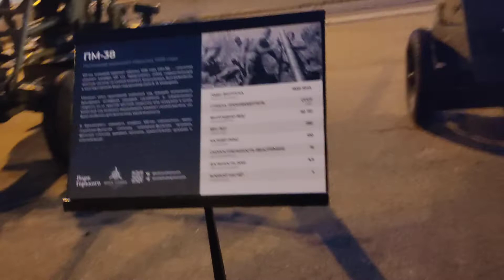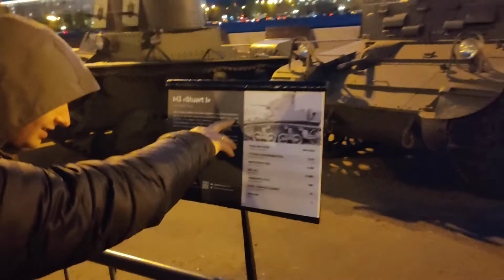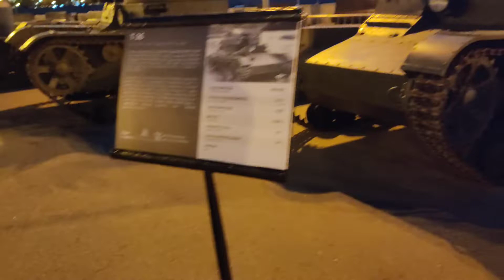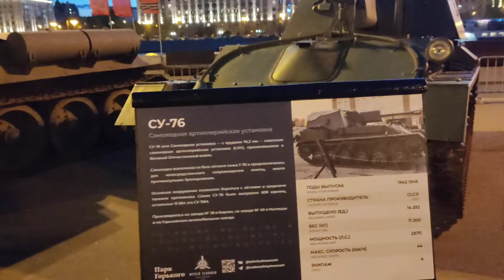Военная техника в парке Горького весной на Пушкинской набережной у Москве-реке музейный экспонат